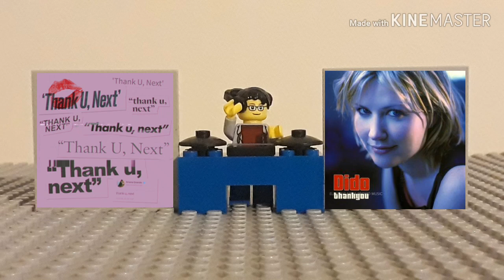A Jam Hyena Mashup - Thank You, Next (Dido vs. Ariana Grande) (Thanksgiving Mashup)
(Originally released on November 28, 2019 on Legolordfilms)